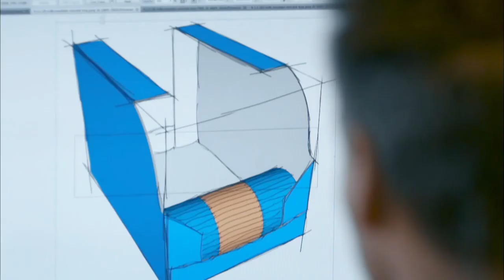Sustainable packaging with less packaging waste - Smurfit Kappa (NL)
Ons initiatief voor duurzamere verpakkingen en minder verpakkingsafval.

𝐖𝐀𝐒𝐓𝐄𝐑𝐔𝐒𝐇 𝐝𝐨𝐞𝐬 𝐧𝐨𝐭 𝐜𝐥𝐚𝐢𝐦 𝐭𝐡𝐞 𝐨𝐰𝐧𝐞𝐫𝐬𝐡𝐢𝐩 𝐨𝐯𝐞𝐫 𝐭𝐡𝐢𝐬 𝐯𝐢𝐝𝐞𝐨. T𝐡𝐞 𝐨𝐫𝐢𝐠𝐢𝐧𝐚𝐥 𝐜𝐚𝐧 𝐛𝐞 𝐟𝐨𝐮𝐧𝐝 𝐡𝐞𝐫𝐞:
It is shared on this channel for informative purposes only, found in this post